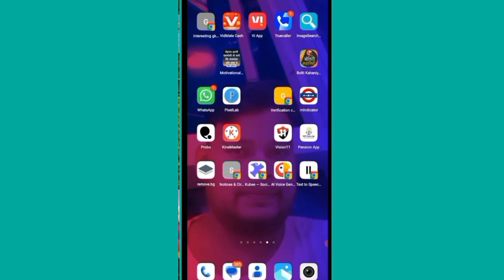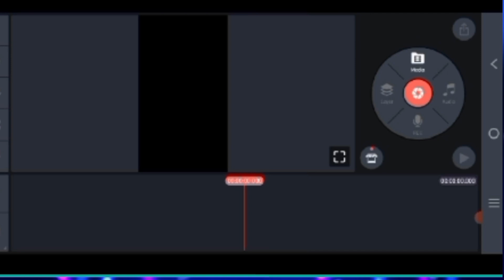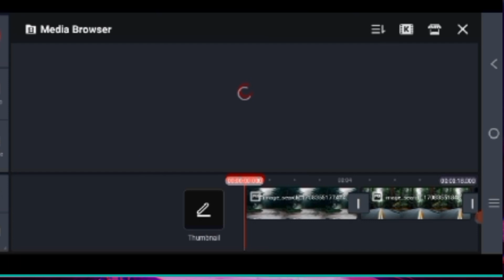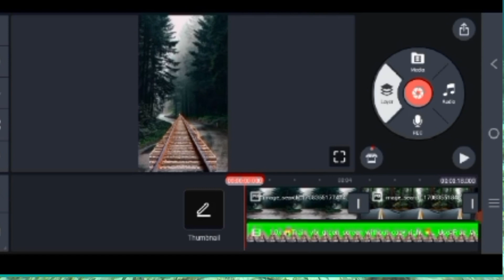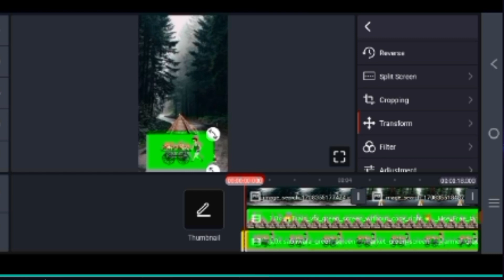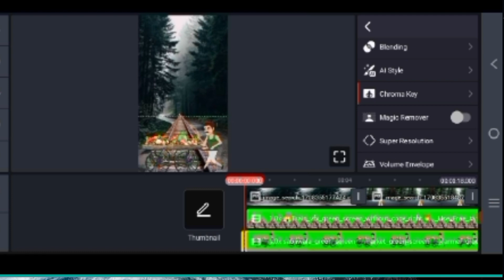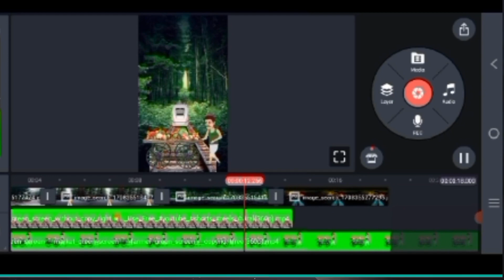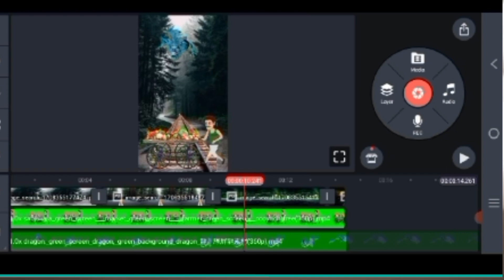cartoon video Kaise banaen । कार्टून वीडियो एडिट कैसे करें । vfx video kaise banaye । कार्टून वीडियो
cartoon video edit kaise karen । कभी भी कांपी राइट नहीं आयेगी। मिंटों में कार्टून वीडियो बनाना सीखें
animals video Kaise banaen
cartoon video Kaise banaen
VFX video editing kaise karen